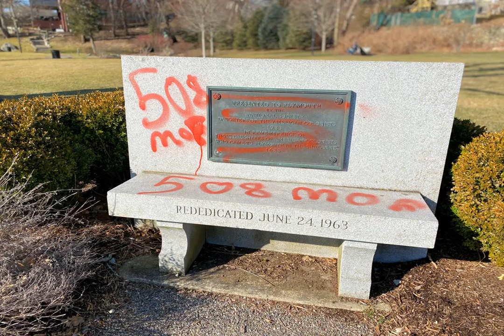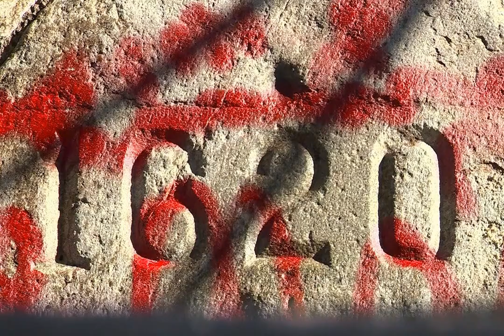Historic Plymouth Rock found defaced with red graffiti